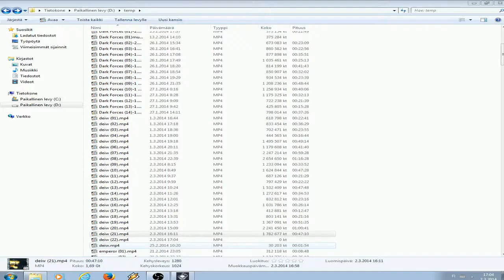LP │ Deus Ex 2: Invisible war │ 22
We arrive at the antarctica facility in pursuit of templars.